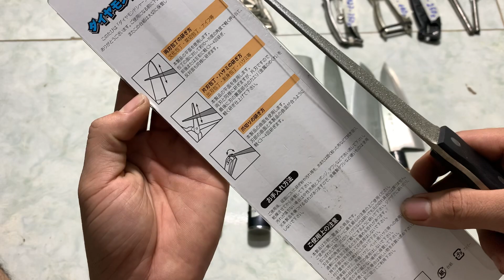Bình giữ nhiệt, ống nhòm, xẻng, dao kéo...LH: 0363.864.925